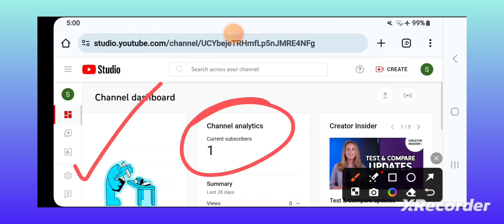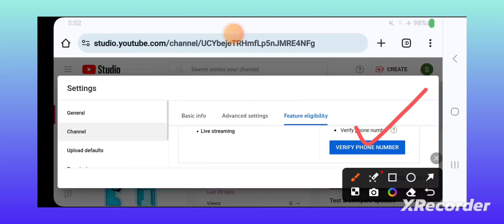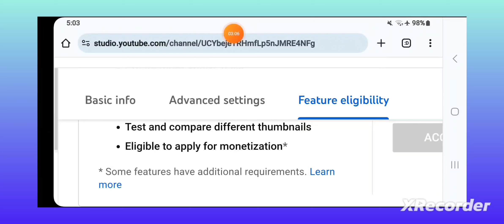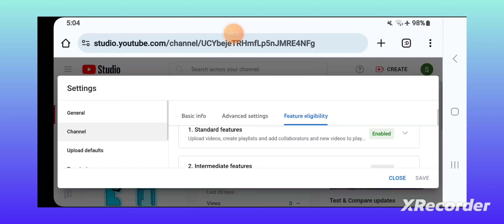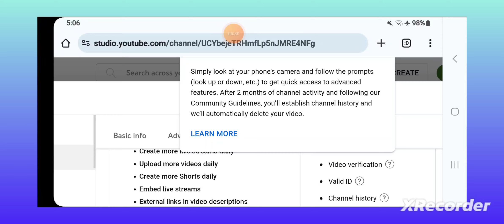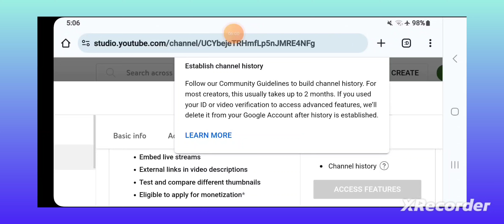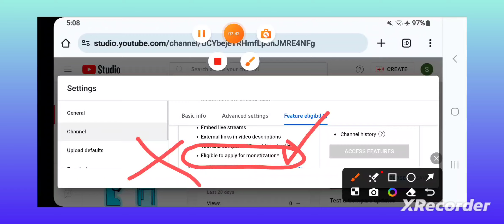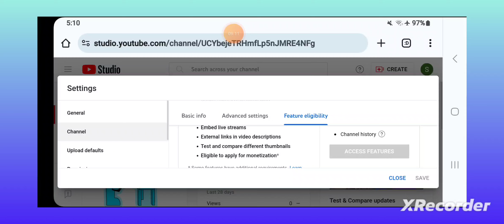Changed Monetization Criteria | Advanced features youtube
About This Video-Dosto aj ki is video mein meny bataya hai k agar ap ka channel monetize nahi hy to ap ko apny channel par advanced features youtube enabled krni pary gi nai to ap monetization k liye apply nahi kr sakty.